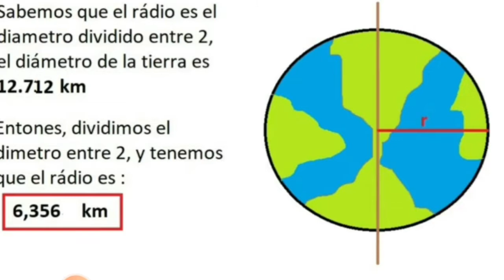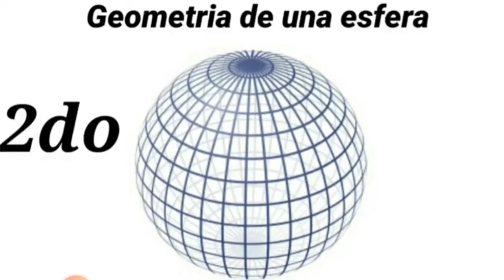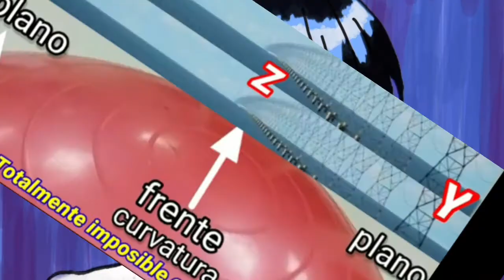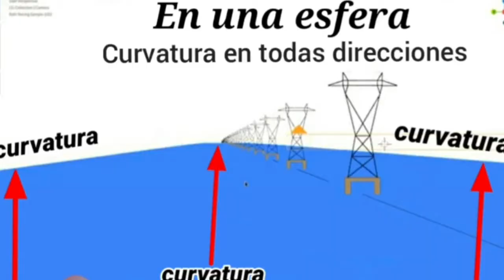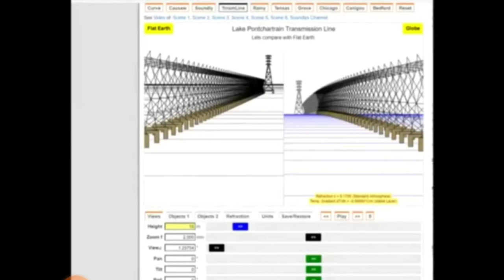¿Que es lo que refuta ALEX FLAT?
Alex Flat subió recientemente un video alegando haber refutado la curvatura del Lago Pontchartrain en Louisiana, pero parece ser que no refuta nada.